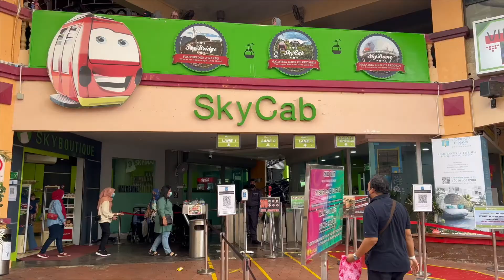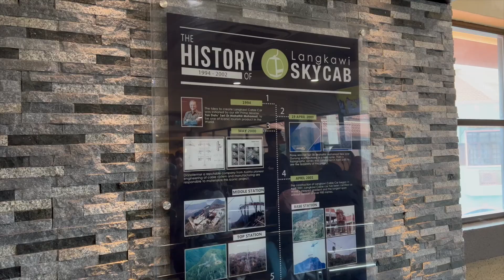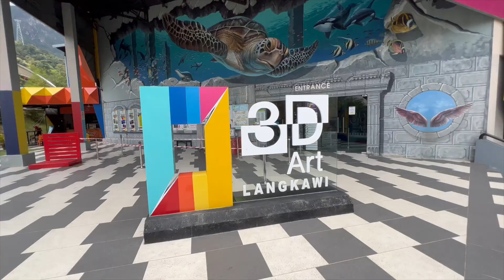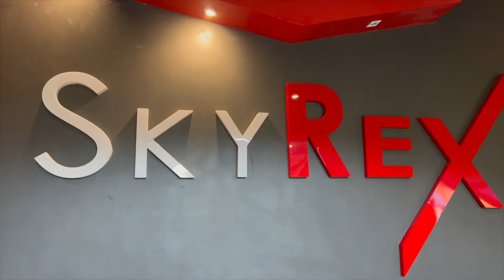Sky Cab & Sky Bridge di Langkawi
3 Januari 2022 | Isnin

Dalam episod Zoom 2022 Le'an kali ini, kami berkesempatan ke Sky Cab dan Sky Bridge yang terletak bersebelahan dengan Berjaya Hotel.

Tiket untuk menaiki Sky Cab ini berharga RM43, manakala ke Sky Bridge pula yang terletak di puncak Gunung Machinchang pula berharga RM6. Tiket Sky Cab itu juga boleh digunakan untuk masuk ke 3D Art Museum, Sky Rex dan Sky Dome yang terletak bersebelahan.

Walaupun telah pernah ke Sky Cab 10 tahun yang lalu, namun pengalaman setiap kali datang ke sini sememangnya menakjubkan!

Jumpa lagi dalam video yang lain!